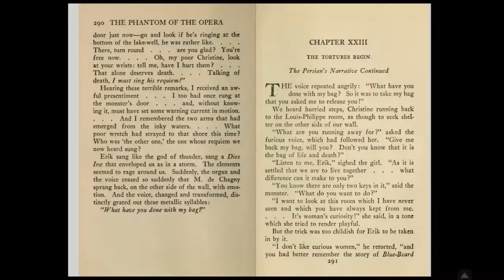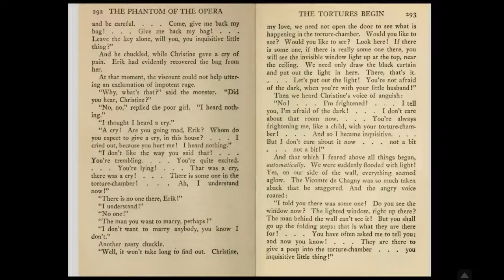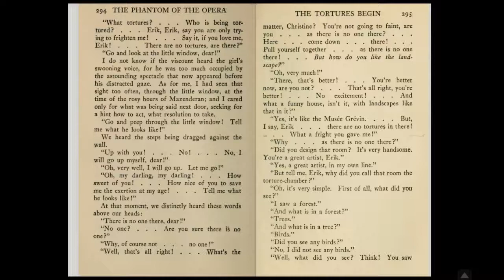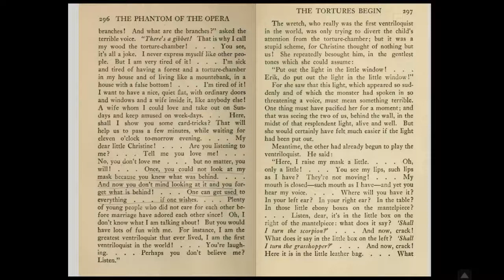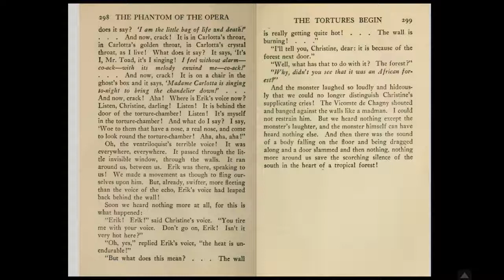Chapter Twenty-Three - The Tortures Begin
Katie reading chapter twenty-three of The Phantom of the Opera by Gaston Leroux.